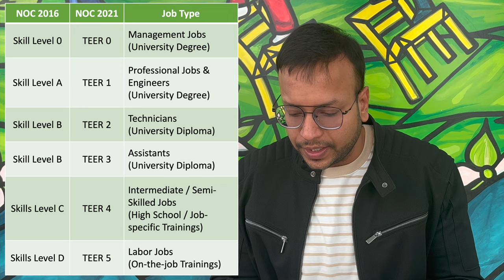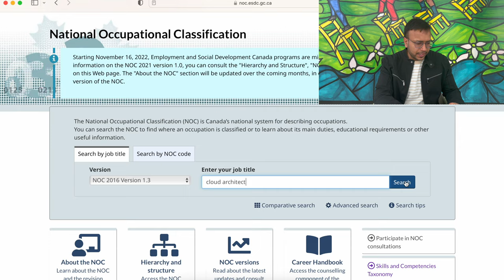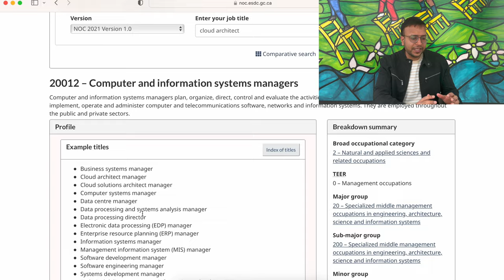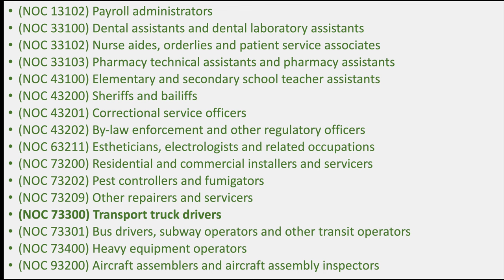Big Change in Express Entry NOC System for Canada PR - TEER system Introduced | Latest IRCC Updates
00:00 Introduction
00:38 What is NOC 2021 TEER Categories
01:23 NOC 2016 to NOC 2021 TEER Categories Changes
02:53 Information for people with ITA
03:34 TEER Categories Impact
04:21 How to check New NOC Code 2021
05:48 New eligible occupations under NOC 2021
07:10 How to change new NOC 2021 in Express Entry

NOC - National Occupation Classification
TEER - Training, Education, Experience, and Responsibilities

Do you have any questions, tips, or ideas about Big Change in Express Entry NOC System for Canada PR - TEER system Introduced | Latest IRCC Updates?

About Us:
Toronto Diaries is an informative YouTube Channel dedicated to helping friends and family to move and settle down in Canada. Whether you are an international student, work permit holder, permanent resident, or a citizen in Canada, this channel will help you know and learn about new things to do in Canada.